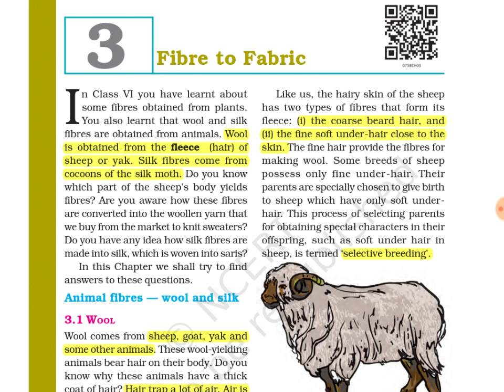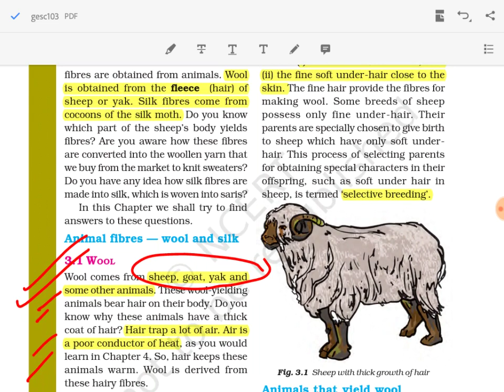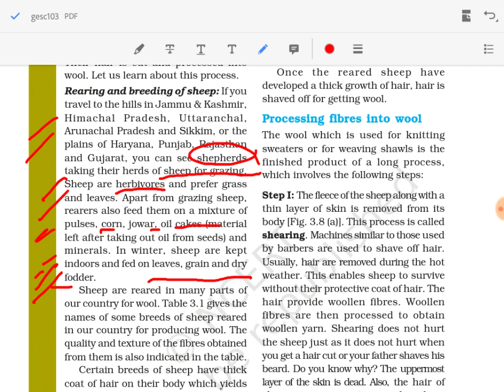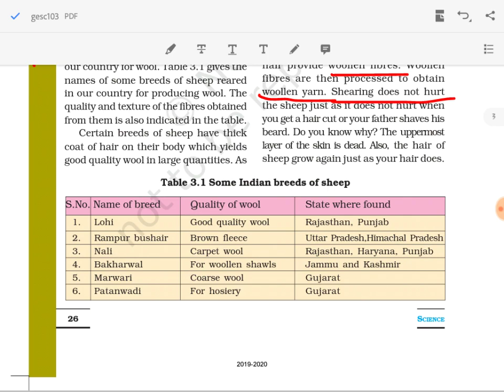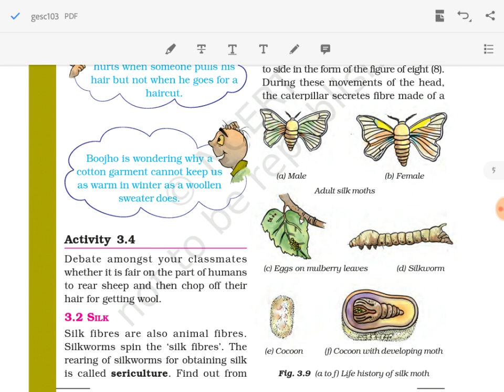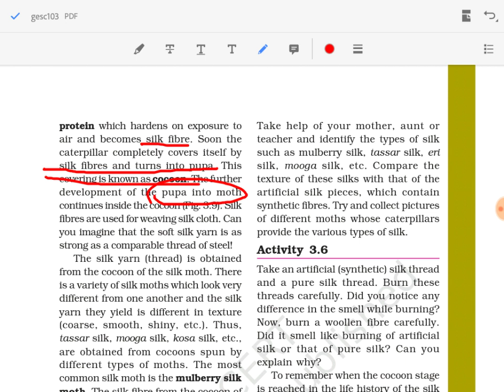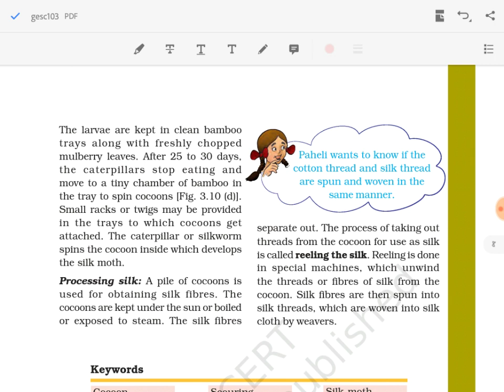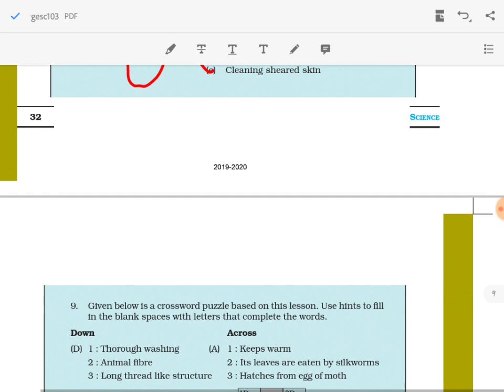From fibre to fabric || Ncert class7 || chapter3